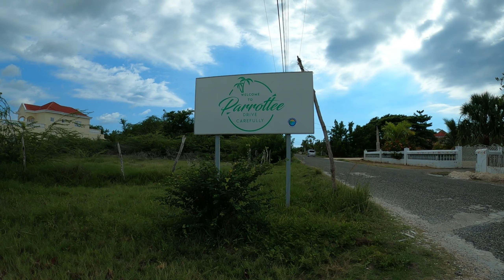Travelling to Parotte Bay from Black River Town St.Elizabeth Jamaica